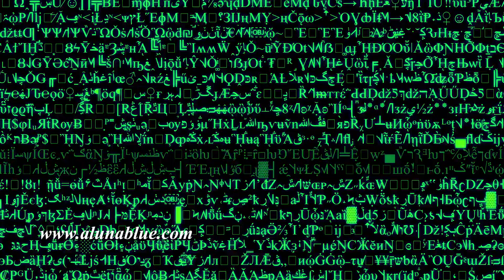Text and Grids 1004 HD Stock Footage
Text and Grids 1004 stock footage Rows of symbols and code scroll on a black screen.